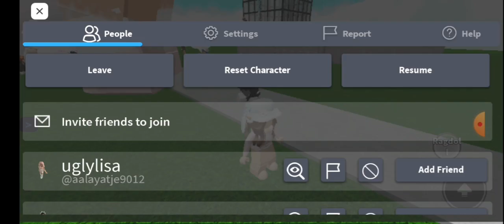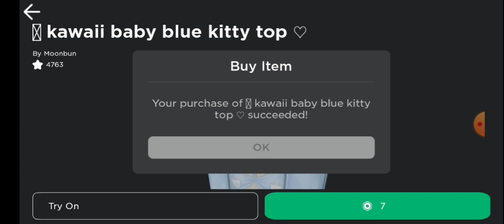THE DAY I MET FAMOUS EDITORS